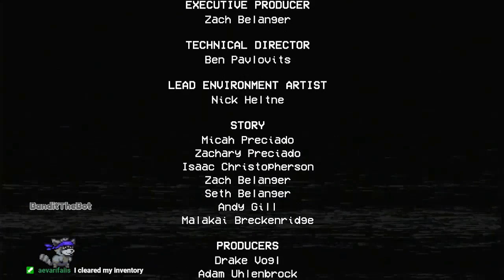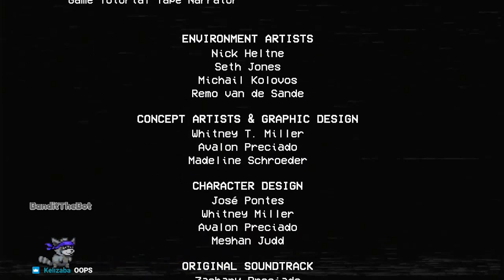Lunatic visits a toy factory where nothing bad happens at all | Popy Playtime | Part 10 | End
In this stream, I visit a fun and happy toy factory dispite some ominous and not at all foreshadowing warning messages!
Absolutely nothing out of the ordinary happens and crazy toys totally do not try to kill me